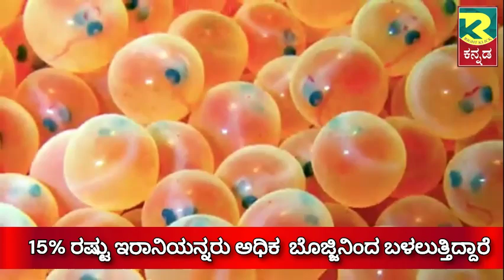Interesting facts about Iran । ಇರಾನ್ ದೇಶದ ರೋಚಕ ಸಂಗತಿಗಳು.